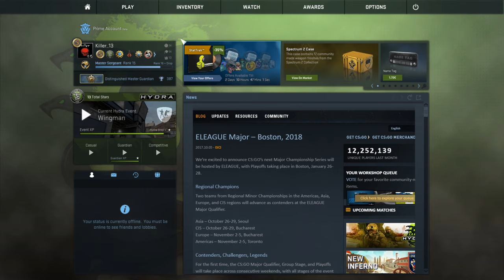CS:GO Overwatch | 15 jähriger SilverBoy xD | Deutsch/German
Ein minderjähriger Cheater, und dann auch noch mit Skins, soso !
Cs:Go Skins kaufen und verkaufen:
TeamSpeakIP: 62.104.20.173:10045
Password: ebn